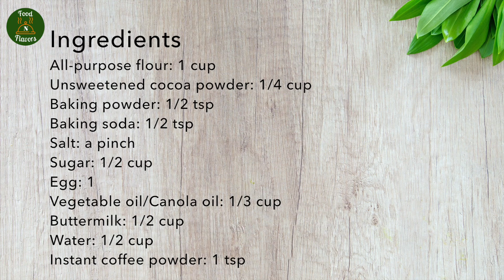Black Forest Cupcakes | Quick and Easy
In this video, we will make black forest cupcakes.

Ingredients:
All-purpose flour: 1 cup
Unsweetened cocoa powder: 1/4 cup
Baking powder: 1/2 tsp
Baking soda: 1/2 tsp
Salt: a pinch
Sugar: 1/2 cup
Egg: 1
Vegetable oil/Canola oil: 1/3 cup
Buttermilk: 1/2 cup
Water: 1/2 cup
Instant coffee powder: 1 tsp
For cherry filling:
Pitted cherries (fresh/frozen/canned): 1 cup
Sugar: 1-2 tbsp
Water: 1 tbsp
Cornstarch/cornflour: 1 tsp
For whipped cream:
Heavy whipping cream: 1 cup
Powdered sugar: 2 tbsp
Vanilla extract: few drops
For garnishing: Dark chocolate shavings and whole cherries